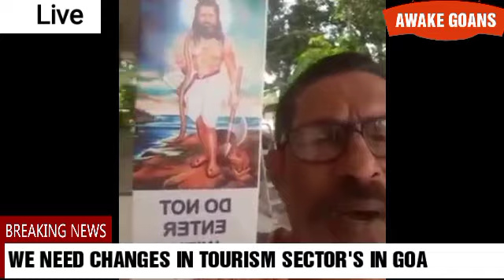WALTER LOBO STRONG MESSAGE TO GOANS ! MUST WATCH